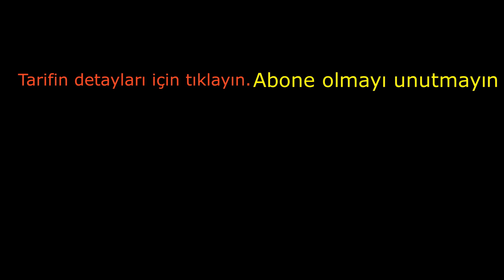Çok Sevilen Sarma Tarifim / Salçalı Zeytinyağlı Yaprak Sarması / Yemek Tarifleri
MALZEMELER
500-600 gr Asma Yaprağı
1 çay bardağı Zeytinyağı
1-1,5 yemek kaşığı Çam fıstığı
1 adet Soğan
1 diş Sarımsak
1 yemek kaşığı Biber salçası
1,5 yemek kaşığı Domates salçası
1,5- 2 su bardağı Pirinç
1,5 çay kaşığı Tuz
2 çay kaşığı Sumak
1 çay kaşığı Yeni bahar
1 çay kaşığı Karabiber
1/2 çay kaşığı Kırmızı toz biber
2 yemek kaşığı Kuş üzümü
7-8 dal Maydanoz
2-3 dal Taze Kekik
2-3 dal Fesleğen
2-3 dal Reyhan
1,5 çay bardağı Sıcak su
Zili açarsanız videolarımdan düzenli haberdar olabilirsiniz. Şimdiden teşekkür ederim. Sevgiyle kalın.

ÖNEMLİ AÇIKLAMA
Videolar Türkçe ve bir çok dilde altyazılı. Altyazıları açtığınızda talimatları uygulayarak istediğiniz dilde alt yazılı olarak izleyebilirsiniz.
Videoyu açtıktan sonra telefon ekranının sağ üst köşesinde ki 3 noktadan değiştirebilirsiniz.
PC de sağ alt köşede alt yazı butonundan ve ayarlar butonundan istediğiniz dile çevirebilirsiniz.
IMPORTANT EXPLANATION.
Videos are in Turkish and subtitles in many languages. When you open the subtitles, you can follow the instructions and watch them in the language you want.
After opening the video, you can change it from 3 points in the upper right corner of the phone screen.
You can translate to the language you want from the subtitle button and the settings button in the lower right corner of the PC.
WICHTIGE ERKLÄRUNG.
Videos sind auf Türkisch und Untertitel in vielen Sprachen. Wenn Sie die Untertitel öffnen, können Sie den Anweisungen folgen und sie in der gewünschten Sprache anzeigen.
Nach dem Öffnen des Videos können Sie es an 3 Punkten in der oberen rechten Ecke des Telefonbildschirms ändern.
Sie können über die Untertitelschaltfläche und die Einstellungsschaltfläche in der unteren rechten Ecke des PCs in die gewünschte Sprache übersetzen.